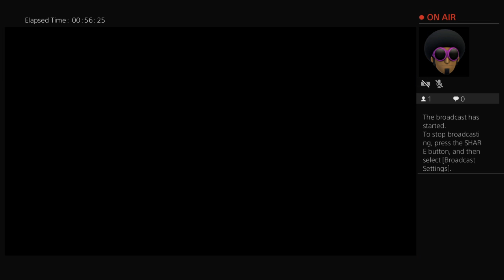2015-16 Warriors vs. 1995-96 Bulls Game 3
In the battle between the two best squads of all time, the Bulls hit the road facing a 2-0 deficit.